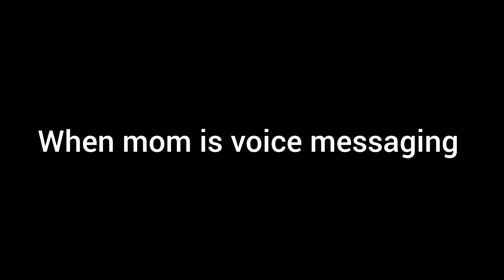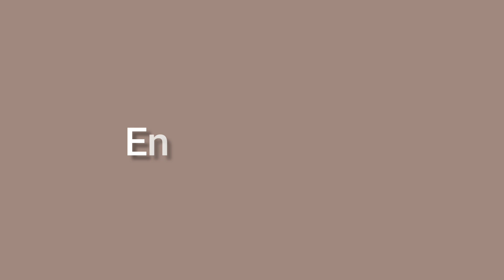Types of mom 👩 🤣